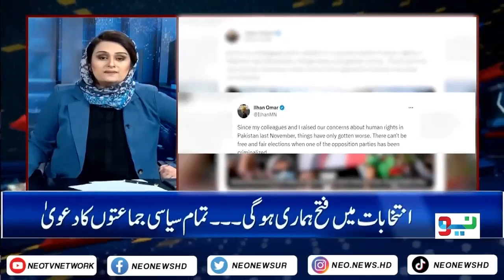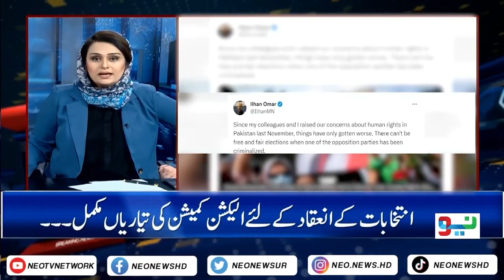News Talk With Yashfeen Jamal I Sajjad Mir I PJ Mir I Najam Wali Khan I 05 Feb 2024 I Neo News